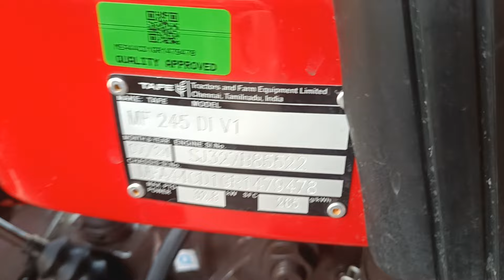245 new 2024 model only for 690000 mein